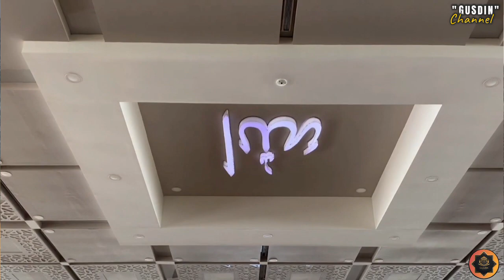🔴Ceramah Singkat || Sebab Datangnya Pertolongan Allah SWT. || Di Masjid NAMIRA Lamongan ✅Gusdin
NOTE !!!
Share Video - video Kajian Gusdin Channel , dengan catatan :
 * Tidak dimonetize.
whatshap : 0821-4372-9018